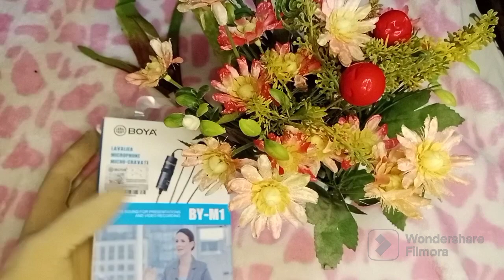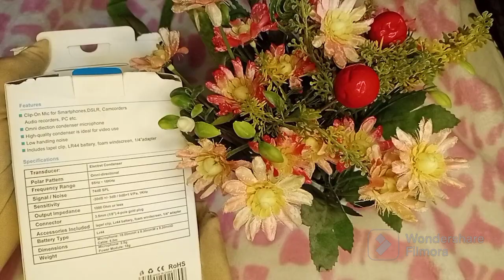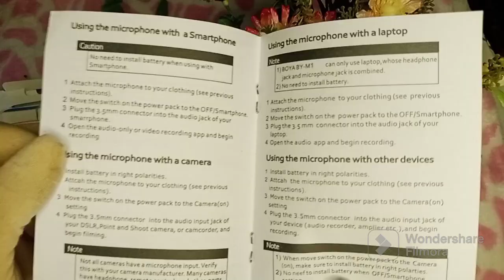mic for recording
Hey Everyone,
Welcome to the Pro Routine Tips. This video is about mic for recording